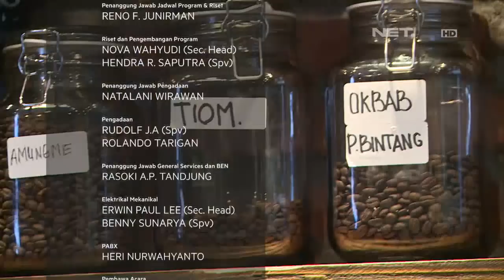Belajar Cara Memasak Makanan Papua Diajari Langsung Oleh Nia Zulkarnaen & Ari Sihasale